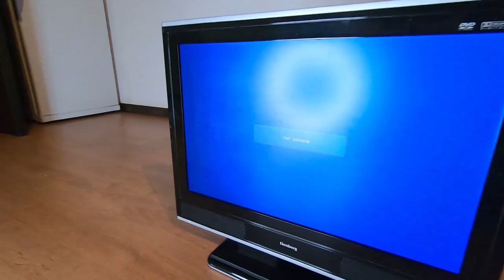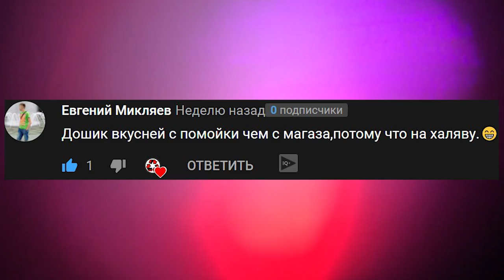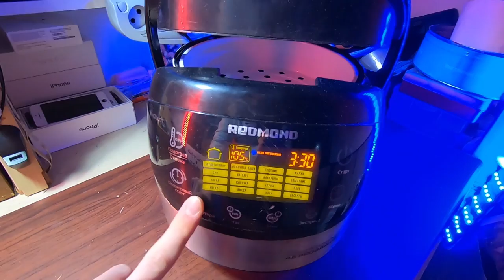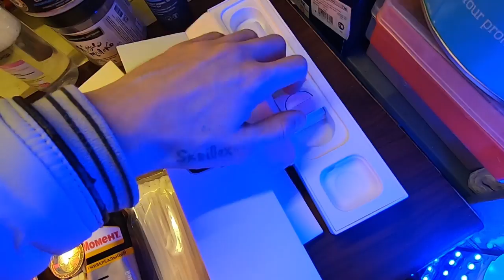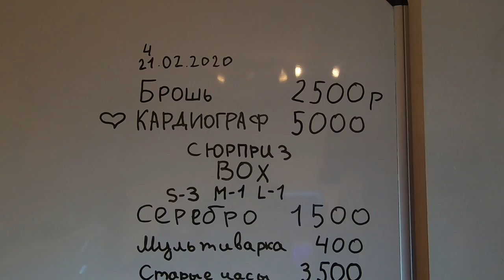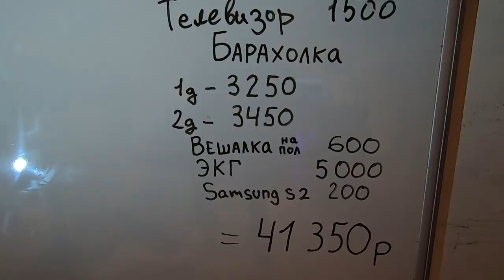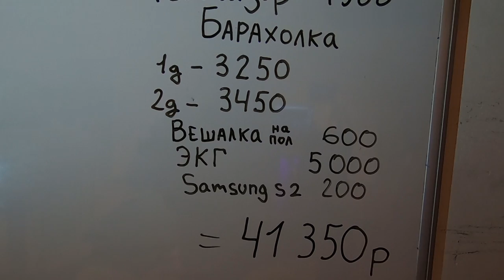НАШЁЛ AIR PODS в ПОМОЙКЕ | ОБЗОР НАХОДОК | МНОГО ЗАРАБОТАЛ ДЕНЕГ на ПРОДАЖЕ НАХОДОК !